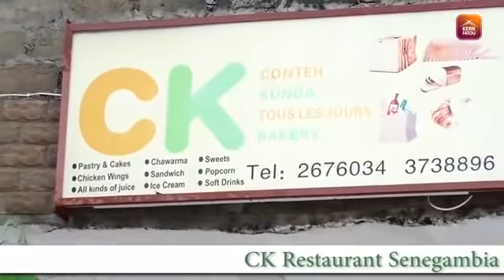Hon Halifa Sallah on the State of Affairs regarding CIVID 19